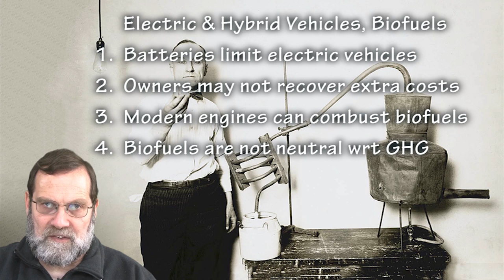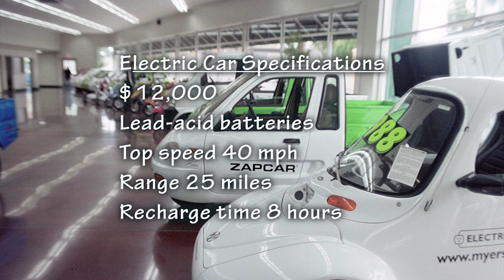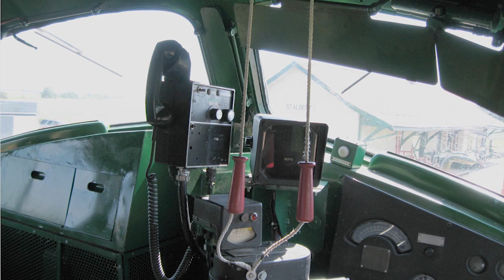L26P1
Doom & Gloom w/ Bloom Climate Change Lecture 26 Part 1